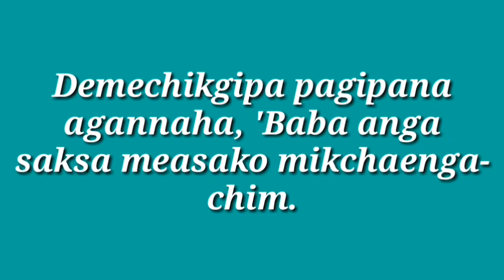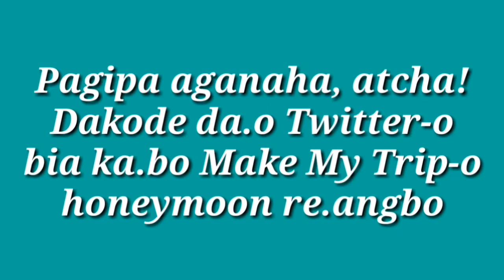Website Gita Mikchagrika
Ia garo funny story sanabade skidapani aro sanabade kadinge roanisan ongainaba donga indiba name chanchigenchimode uan daororo anchingni lifestyle ming apsan ongenga